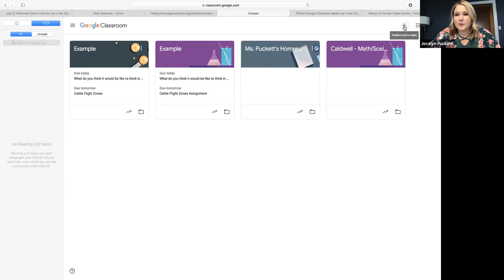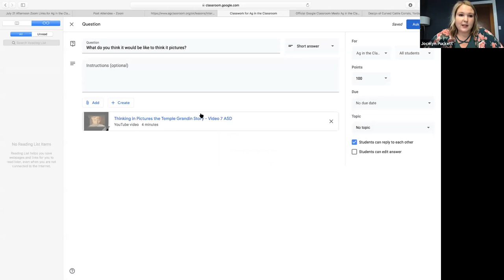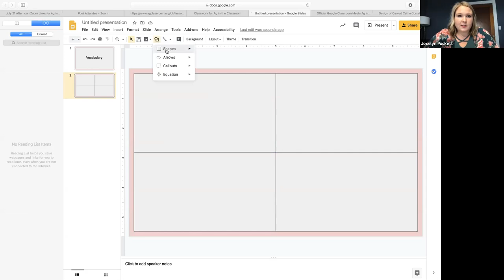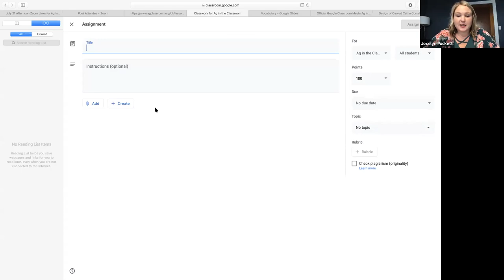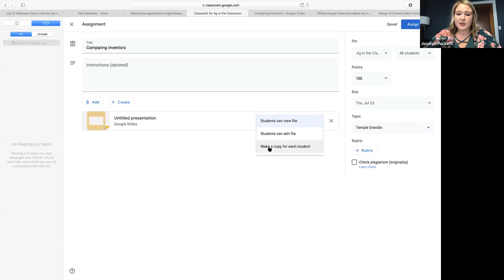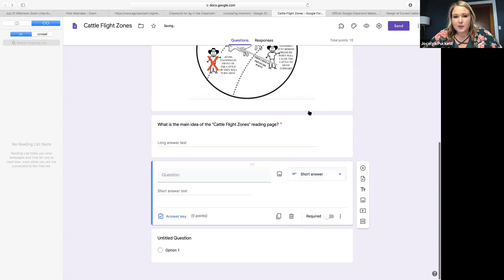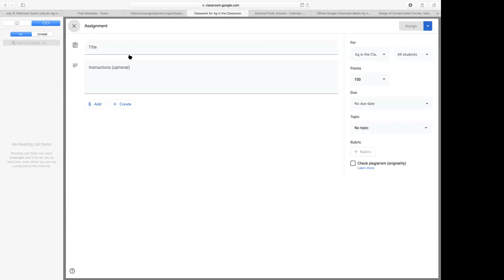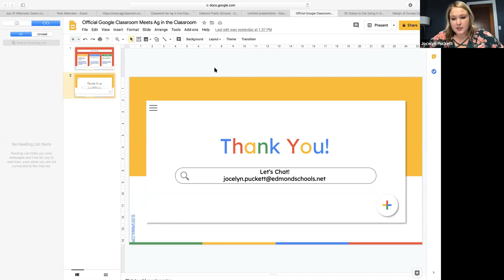July 21 1:30-2:20 PM: Jocelyn Puckett: Google Classroom Meets Ag in the Classroom